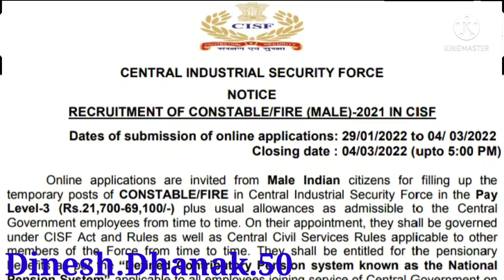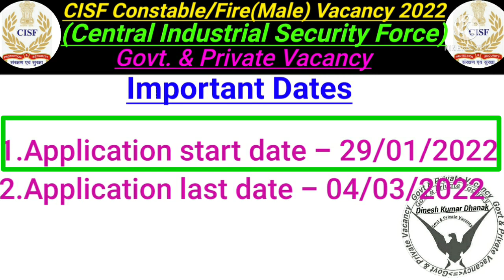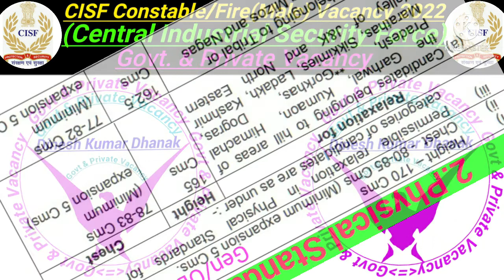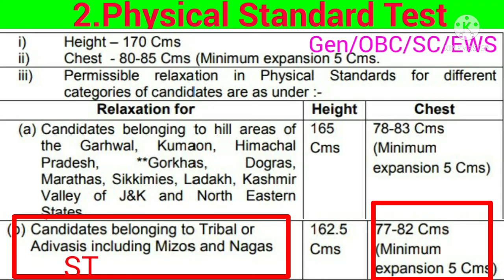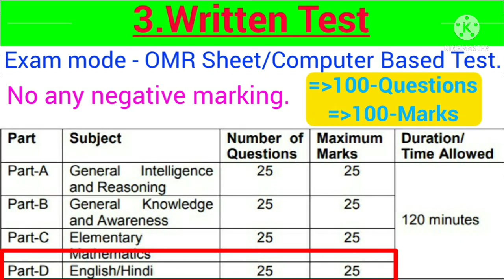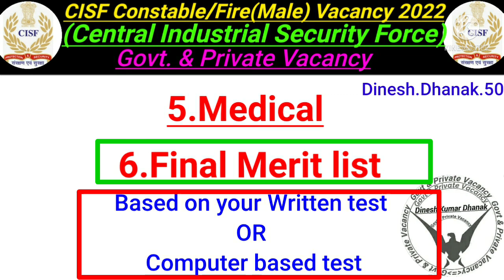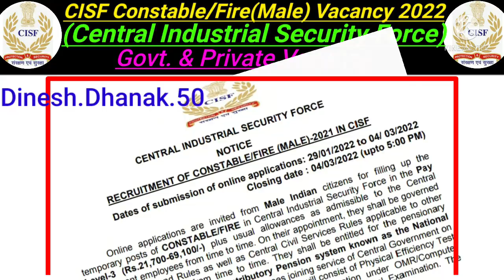(31) CISF_Head_Constable_Fire Vacancy_2022. 12वी पास vacancy.AlloverIndia जल्द से जल्द आवेदन करे।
CISF_Head_Constable_Fire_Vacancy_2022. 12वी पास vacancy. भारत के सभी राज्यों के लिए। जल्द से जल्द आवेदन करे।

1. My Instagram link:- On Send massage for any doubt & any problems :-
मेरा इंस्टाग्राम ज्वॉइन करें इस लिंक से-

2.Official नोटिफिकेशन डाउनलोड करें।

3. ऑनलाइन आवेदन लिंक/Apply Online Application form link.

5.Central Cast Certificate Formate Form -
 सेंट्रल जाति प्रमाण पत्र फॉर्मेट डाउनलोड करें।

Govt & Private Vacancy 123
Govt And Private Vacancy 123